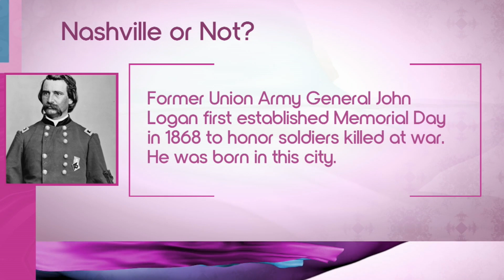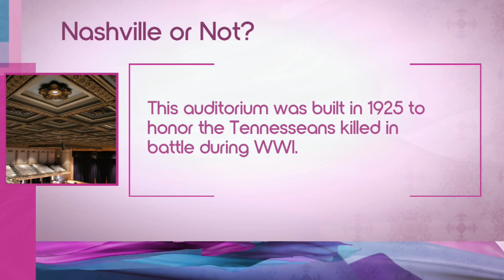Nashville Or Not? Memorial Day Edition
For more from historian, David Ewing, check him out on Instagram at @TheNashvilleIWishIKnew